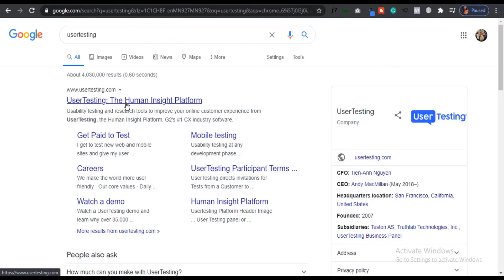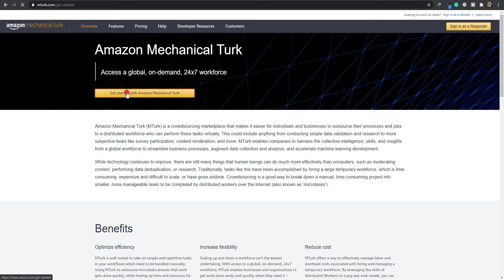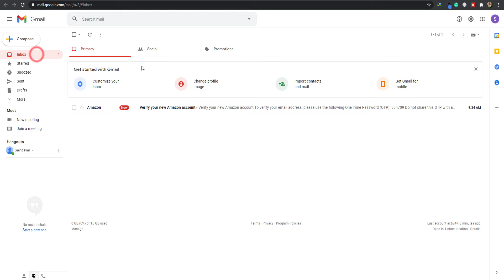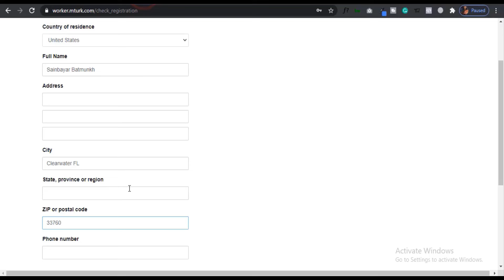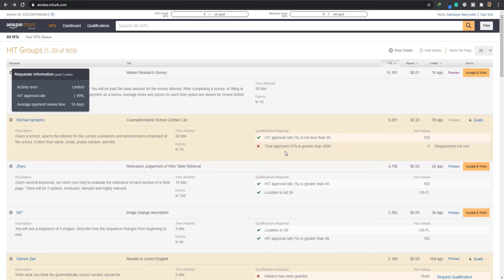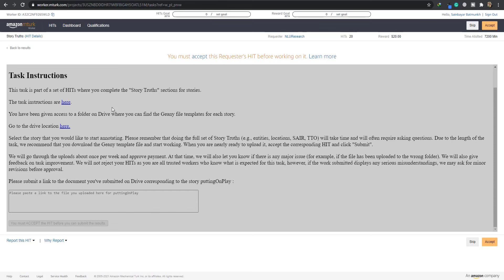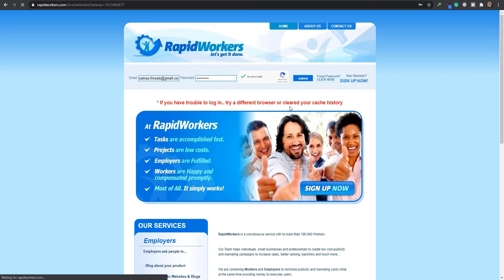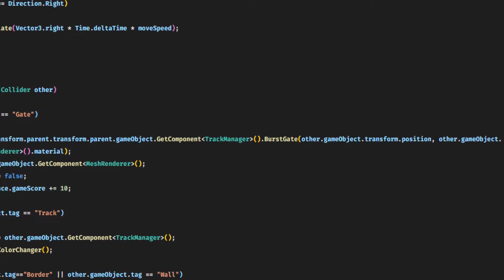Microworks буюу hit work ажил хийж мөнгө олох арга - Амархан ажил